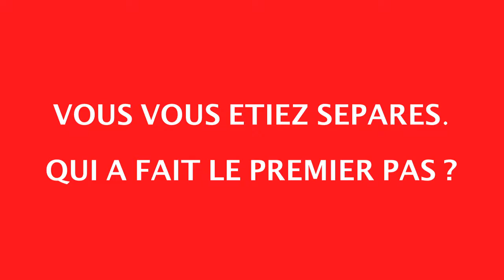Duoud, les "Led Zeppelin" du oud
A l'occasion du festival Arabesques de Montpellier, le duo (Jean-Pierre Smadja et Mehdi Haddab) d'oudistes, Duoud revient sur leurs particularités et sur le oud électrique